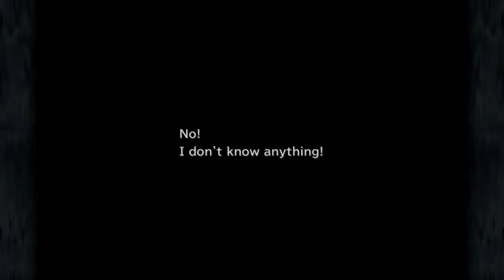Final Fantasy IX | Ep46: You're Not Alone [No Commentary]